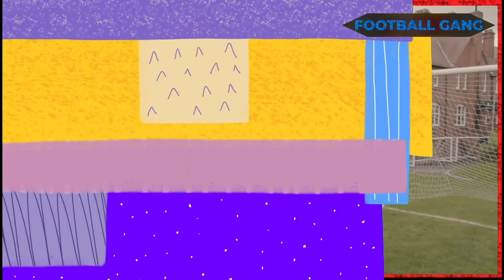Football Comedy Moments: Epic Fails, Bizzare, Funny Skills, Bloopers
crazy goal celebrations in football
football funniest moments
iconic celebrations football
BEST FOOTBALL EDITS - FAILS, GOALS & SKILLS l Football TikTok Compilation
football Top Ten